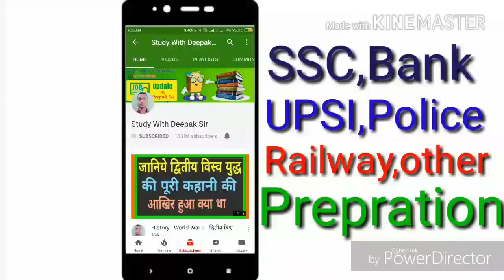Up lekhpal 4000 vacancy 2017-18 (क्या CCC ही जरूरी है जानिए पूरा सच)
इस वीडियो में उत्तर प्रदेश लेखपाल की परीक्षा के लिए ccc का महत्व बताया गया है।